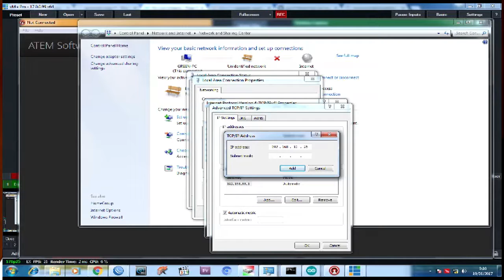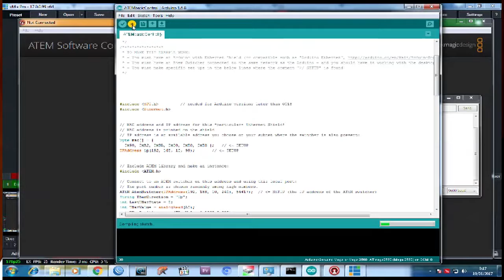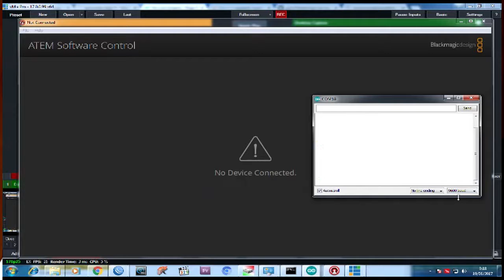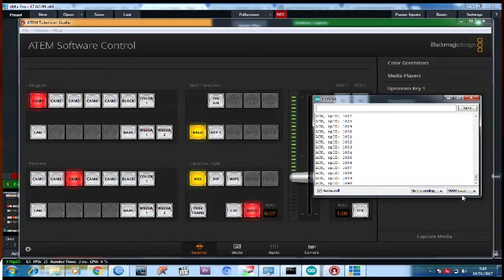CONTROLER T-FADER ATEM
ATEM CONTROLER TALY VMIX
Kegagalan adalah awake Dari keberhasilan